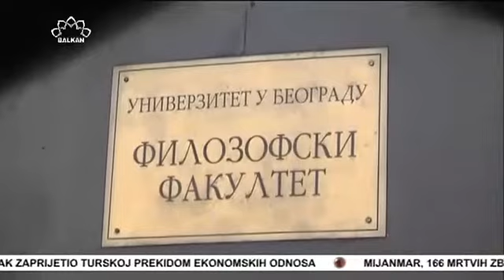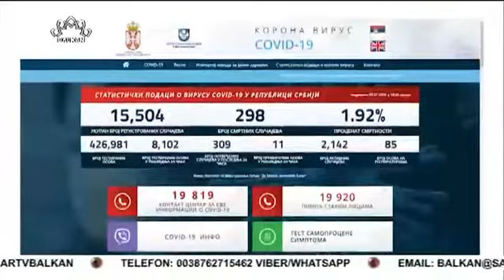Uvođenju vanrednu situacije zbog zaraze Koronavirusom i studentskim protestima u Beogradu